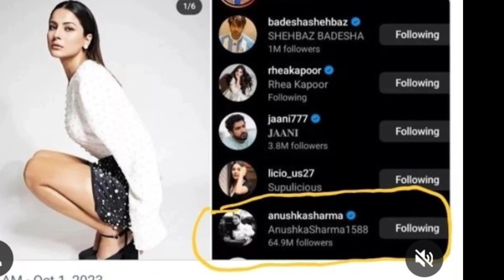Shehnaaz की trolling करने वालों को खुद Anushka Sharma ने दिया करारा जवाब Virat Kohli से भी हुई बात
Shehnaaz की troling करने वालों को खुद Anushka Sharma ने दिया करारा जवाब Virat Kohli से भी हुई बात